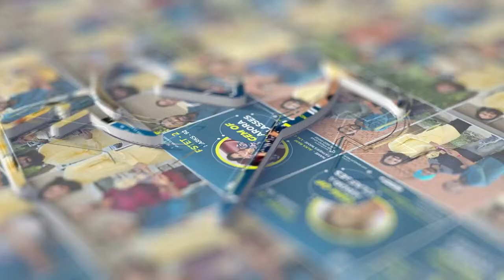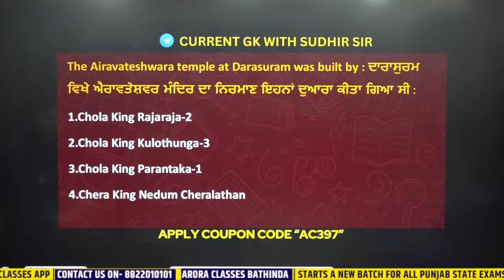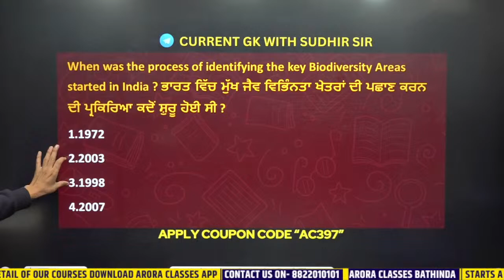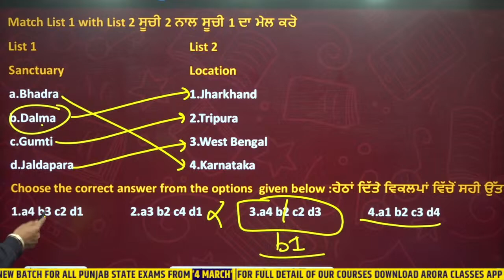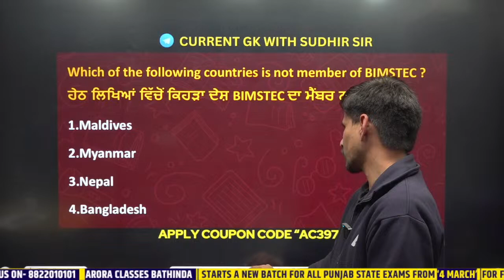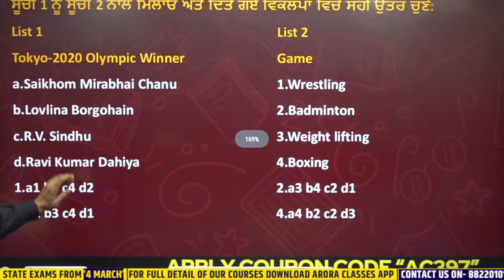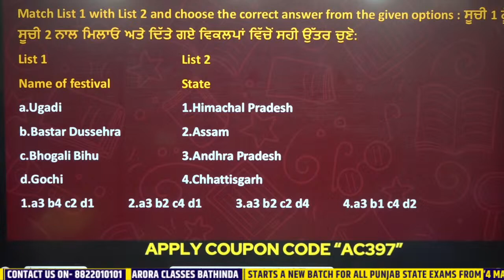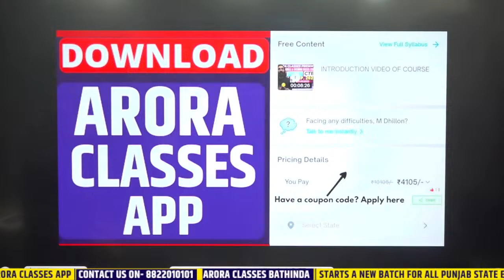Current Affairs Class for Punjab Police and All Punjab Govt Exams | Current Affairs By Sudhir Sir #5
Welcome to Arora Classes!

We're your ultimate destination for acing various Punjab exams Preparation, including Punjab Police Constable, Sub-Inspector (SI), Naib Tehsildar, PSPCL, PPSC, Agriculture Classes and more. Join us in your journey toward academic excellence and personal success.🚀

Registration Open for 2023: Patwari | SSC | Bank | PPSC | All State Govt. Exams

🔔 Don't want to miss a single update or the latest content for All Punjab State Exam Preparation? Be a guiding star and share these invaluable resources with your friends and classmates. Let's ace those exams together! 🚀

For Free Career Counselling:
Visit Arora Classes Bathinda: